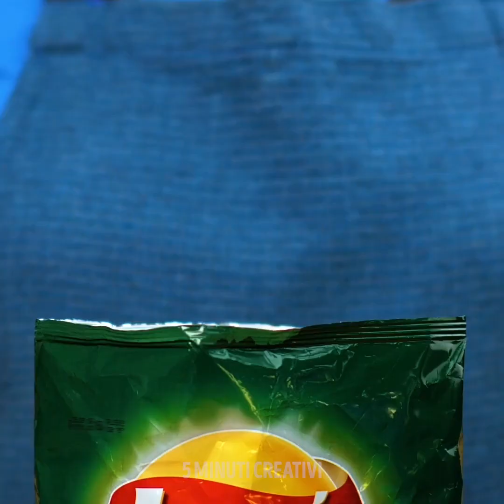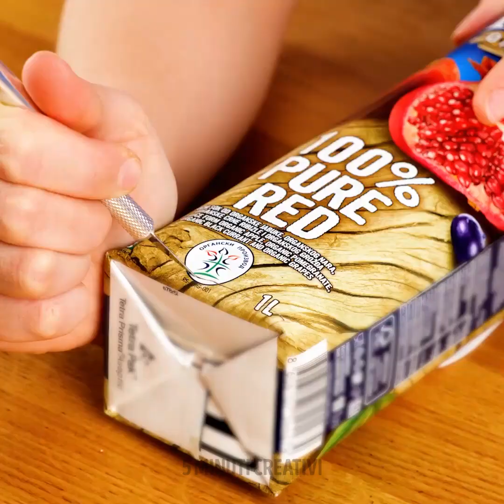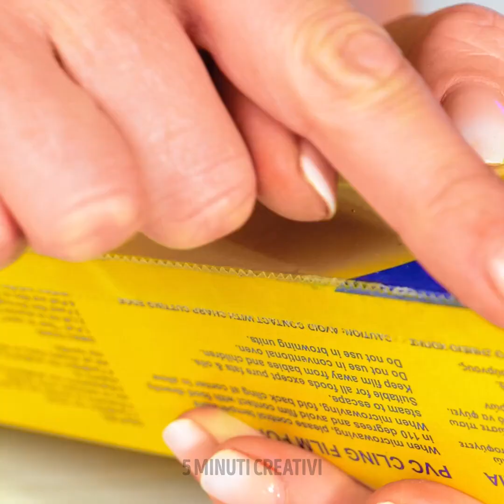TRUCCHI IN CUCINA E CONSIGLI PER RISPARMIARE TEMPO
Se cucinare non è la tua attività preferita, oggi ti mostreremo molti trucchi e idee che ti faranno cambiare idea. Ci sono dei piatti fantastici e alcune ricette facili che chiunque, anche i cuochi dilettanti, possono provare. Non importa se sei un esperto o stai appena iniziando. Ti aiuteremo a creare i piatti che desideri. Iniziamo il corso di cucina di oggi.

Qui troverai tanti trucchi intelligenti e consigli che ti faranno risparmiare tempo. Iniziamo con alcuni semplici trucchi per cucinare le melanzane al forno. Prepareremo uno spuntino di carne. Imparerai anche a creare dei noodles da zero. Ti faremo vedere come ottenere il massimo del succo da un limone.

SEGNALIBRI:

02:13 – Come spremere un limone

05:04 - Purea di uova

07:20 – Ricetta per fare il pane

09:17 – Snack tostati